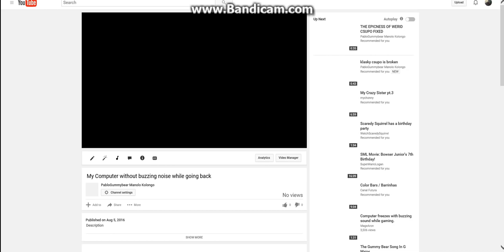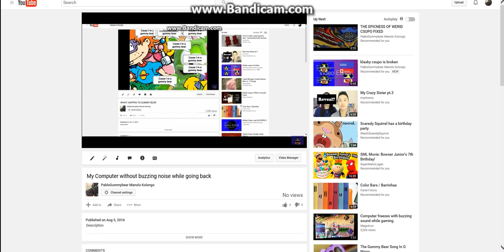Without buzzing sound back pressing back botton